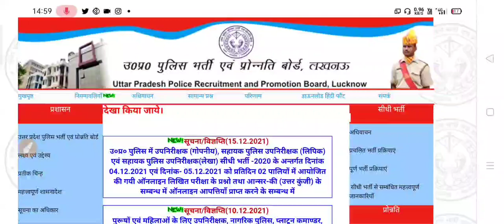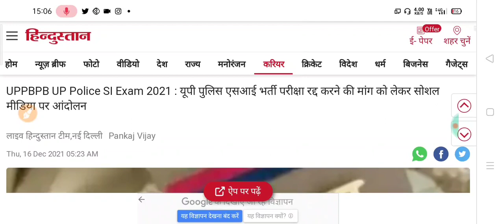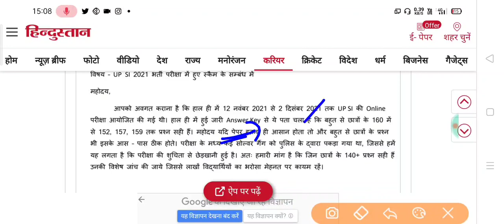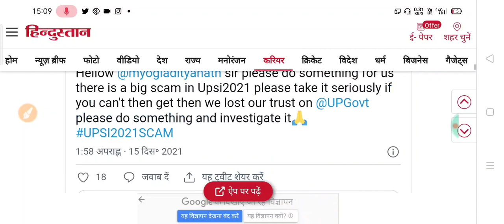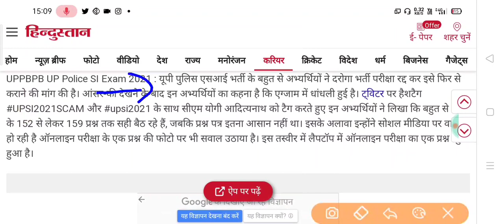🔥यूपी पुलिस SI भर्ती 2021 में हुई धांधली पर छात्रों में आक्रोश, परीक्षा रद्द कराने की मांग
Up police si result
Up police si 2021 result date
Up police si result kab aayega
Up police si cut off 2021
Up police si 2021 cut off marks
Up police si safe score 2021
Up police constable new bharti 2021
Up police constable recruitment
Up police si result date
SSC GD form Reject solution,
SSC GD form mistake solution,
SSC GD 2021 new form lab aayege
Ssc gd 2021 form Reject kya kare,
Ssc gd mistake kese sudhare
Ssc gd photo without date
Ssc form Reject photo without date, invalid Sign, upp constable age criteria,
Up police upcoming requirement 2021
UPP 30000 Constable Vacancy
UPSSSC lekhpal vacancy 2021
UPSSSC vacancy update today
Up lekhpal 2021 vacancy update
Up police si vacancy 2021
Up police si 2021 notification
Up police si online apply kab se?
Up police 25000 new bharti
Upsi vacancy 2021
Up police si ex cancle update
Up police si selection process
Up jailwarder result 2021
Up fireman result 2021
Up police constable vacancy notification update
Up jailwarder 2021 result date
Up fireman 2021 result date
Up lekhpal vacancy kab aayegi